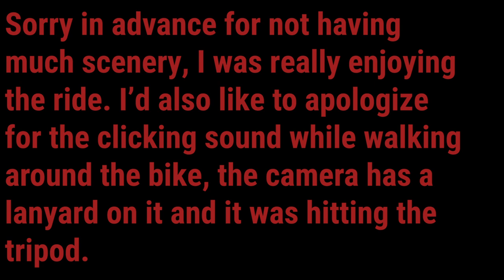Show Me That Bike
While out in Kingman at the KOA I took a ride on Route 66 and wanted to stop and show y'all the bike.

My Gear
10C EVO Motorcycle Bluetooth Camera & Communication System

The Bike
LED Brake Lights
LED Front turn signal inserts Dual Color

Bagger Brothers BB-HD1584-080-D Black Chopped Tour Pak for 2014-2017 Harley Davidson Touring Models

AQIMY Black Mid-Frame Air Deflector Heat Shield Trim Cover Compatible for Harley Davidson Touring Electra Street Glide Road Glide CVO 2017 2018